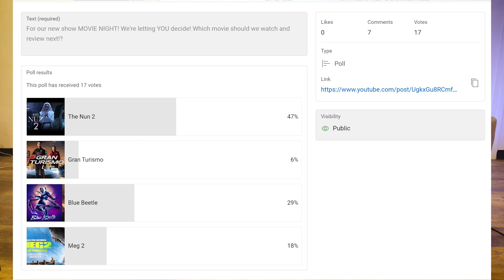Was 'The Nun 2' Worth It? - A Must Watch Review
Welcome to MOVIE NIGHT! Tonight we watched and are reviewing THE NUN 2!

This tells YouTube that it's a good video and will help share and spread the MOVIE STUDIO message to more people! Thank you so much!

Want to create live streams?

In 1956 France, a priest is violently murdered, and Sister Irene begins to investigate. She once again comes face-to-face with a powerful evil.
Release date: September 8, 2023 (USA)
Director: Michael Chaves
Story by: Akela Cooper
Language: English
Distributed by: Warner Bros., Warner Bros. Pictures
Based on: Characters; by James Wan; Gary Dauberman

Tonight's Movie Night! Is starring:
Roger Minnema
James Manown
Tremain Hayhoe
Filmed by Joe Sperske   @enocharden421

The Nun II is a 2023 American gothic supernatural horror film directed by Michael Chaves, with a screenplay written by Ian Goldberg, Richard Naing, and Akela Cooper from a story by Cooper. Serving as a sequel to The Nun (2018) and the ninth installment in The Conjuring Universe franchise, the film stars Taissa Farmiga, Jonas Bloquet and Bonnie Aarons, returning from the first film, with Storm Reid and Anna Popplewell joining the cast. Peter Safran and James Wan return as producers.

The film is set in 1956 France. A priest is murdered in a remote abbey, and Sister Irene (Taissa Farmiga) is sent to investigate. She soon discovers that the abbey is haunted by a powerful evil, and she must face her fears to defeat it.

The Nun II was released in theaters in the United States on September 8, 2023. It received mixed reviews from critics, with some praising the performances and atmosphere, while others criticized the lack of scares.

Here are some of the things you can expect from The Nun II:

More of the terrifying demon nun Valak, played by Bonnie Aarons.
A new setting, a remote abbey in France.
A new cast of characters, including Taissa Farmiga, Jonas Bloquet, Storm Reid, and Anna Popplewell.
A darker and more atmospheric story.
If you're a fan of The Conjuring Universe, or just horror movies in general, then The Nun II is definitely worth checking out. It's not the scariest movie ever made, but it's still a fun and suspenseful ride.

Here are some reviews of the film:

"The Nun II is a serviceable sequel that does little to improve on the original, but it's still a fun and atmospheric horror movie." - IGN
"The Nun II is a disappointing follow-up to the 2018 film, with weak scares and a lack of originality." - The Hollywood Reporter
"The Nun II is a mixed bag, with some good scares and performances, but it's ultimately let down by its predictable plot." - Variety
Ultimately, whether or not you enjoy The Nun II will depend on your personal taste. If you're a fan of the first film, then you'll probably enjoy the sequel. But if you're looking for something truly scary, you might be disappointed.

TIMESTAMPS!

00:00:00 WARHEADS POP ROCKS INTRO!
00:00:51 SPOILER-FREE REVIEW STARTS!
00:19:00 SPOILER ALERT! Spoiler Review
01:06:00 Ratings!
01:10:14 WHAT'S IN THE BOX!?